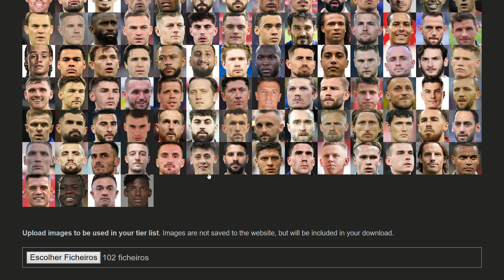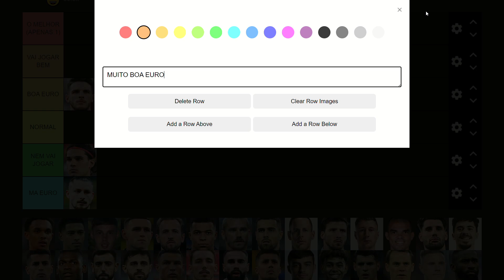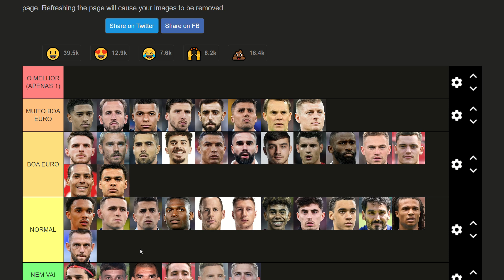Previsão dos Melhores e Piores da Euro 2024 PT1 | TIER LIST